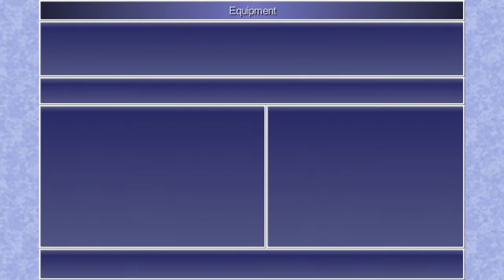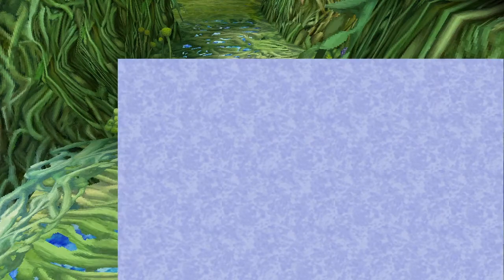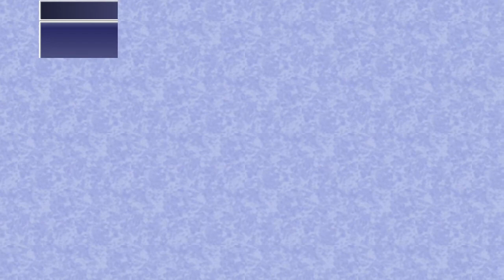Final Fantasy IV [PC] Playthrough #095, NG++: Underworld Exploration; Sylph Cave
This is video #095 in my playthrough of Final Fantasy IV for the PC. This is episode 13 of the third playthrough. I am playing on Hard mode.

Previously, the party explored the rest of the Cave of Eblan and then infiltrated the upper part of the Tower of Babil. There, they defeated Rubicante and avenged Edge's parents. However, a trap door in front of the Crystals dropped them back to the subterranean levels! They found an airship, named it the Falcon, and escaped to the Underworld. However, the Falcon cannot fly over magma. The party's next stop is the Dwarven Castle.

Underworld:

The party resumes outside the Dwarven Castle. They enter the castle.

Dwarven Castle (time 0:56):

The party heads to the Throne Room. A scene takes place when they approach King Giott. He is worried that Golbez will succeed in breaking into the Sealed Cave, so he wants the party to go there and retrieve the Crystal. He gives them Luca's Necklace, the key to the cave.

Downstairs on B1, they take the western door into the Infirmary. There, a scene takes place when they approach the bedridden Cid! How in the world did he survive? He even has the energy to upgrade the Falcon so that it can cross the magma. After the upgrade, the party finds his letter. Enclosed are his augments: Adrenaline, Upgrade, and Analyze. Nice!

The party leaves the Dwarven Castle.

Underworld (time 8:11):

Now that the Falcon can fly over magma, the party can explore the Underworld. They first visit Kokkol's Forge in the southeast.

Kokkol's Forge (time 8:29):

On floor 1F of the forge, a crate in the west contains a Remedy. Upstairs on 2F, a bookcase contains a Soma Drop.

The party leaves Kokkol's Forge.

Underworld (time 9:39):

Next, the party heads to the village of Tomra in the south-central part of the Underworld.

Tomra (time 10:01):

In the inn, one of the eastern end tables contains a Gaia Drum.

By the northwest corner of the sundries shop's exterior, the party finds a Bomb Core.

The northwest building has treasure chests with a Zeus's Wrath, a Bomb Fragment, a Dry Ether, and 2,000 gil. The crate in the east contains a Bestiary. The southeast pot contains an Antarctic Wind.

In the northeast corner of town, a barrel contains a Phoenix Down.

At the armor shop, the party picks up a couple of Diamond Helms. Kain equips one for lightning resistance.

At the weaponsmith, the party picks up another Ashura for Edge and a Chain Whip that Rydia might find useful.

The party leaves Tomra.

Underworld (time 13:39):

The party flies to the northwest corner of the Underworld, where they find the entrance to the Sylph Cave.

Sylph Cave (time 14:03):

There are damage floors throughout the cave. Rosa's Float spell is useful for getting over these damage floors painlessly. With Omnicasting, Rydia can cast Stop on entire legions of annoying Evil Dreamers, provided she doesn't get put to sleep first.

The party starts in the main northern section of floor B1. In the northeast corner of the area, chests contain Angel Arrows and a Bestiary.

Rosa reaches Level 48. Rydia reaches Level 48.

South of the entrance, the party goes downstairs to the central section of floor B2.

Edge reaches Level 47.

To the south, the party heads upstairs to the southern section of B1.

In the northeast of this section, a hidden passage leads to a chest with an Elven Bow.

In the northwest of this section, there are chests with a Cottage and 1,000 gil.

The party takes the western stairway down to the western section of B2.

Cecil reaches Level 50.

Halfway up the hall, they take a stairway up to the northwest section of B1. In the north of this section, there are chests with an Arctic Wind, a Golden Apple, a Soma Drop, an Ether, and a Hi-Potion.

The party returns downstairs to B2.

Kain reaches Level 50.

By the northern stairway, the party finds a hidden passage leading northeast to a chest. The chest contains a Mage Masher guarded by a Bog Witch and five Bog Toads. Make the Bog Witch croak first. After the battle, Edge equips the Mage Masher.

The party takes the northern stairway down to the southwest section of floor B3.

In the dead end west of the stairway, a chest contains an Elixir.

Rosa reaches Level 49. Edge reaches Level 48.

South and east along the path, the party finds the entrance to the Sylphs' house. In the east of the main room, chests contain a Kiku-ichimonji and an Aura Staff. Edge equips the Kiku-ichimonji.

The party finds Yang sleeping in the western bed! Unfortunately, Fabul's grandmaster will not wake up. The party will need to find a way to make it happen.

Upstairs, the party takes the stairs to the Underworld surface.